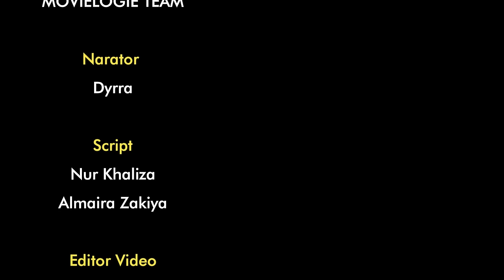NELAYAN INI SANGAT BERUNTUNG, MENEMUKAN WANITA CANTIK DAN SEKSI DITENGAH LAUTAN • Alur Cerita Film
Film ini menceritakan seorang nelayan yang mendapatkan rezeki tak terduga, yaitu seorang wanita cantik dan seksi ditengah lautan, wanita ini sangat dia cintai dan dia tidak ingin kehilangannya. film ini juga film mitologi selki atau manusia anjing laut yang menjelma menjadi seorang gadis seksi dan cantik.

Film ini berjudul Ondine, yang merupakan sebuah film dengan rating yang cukup tinggi, dan merupakan salah satu film terbaik, recap film kali ini dijamin seru dan akan membuat anda betah. dan mari kita nikmati alur cerita filmnya.

Thanks For The Best Music :
Pengisi Suara : A Imun Ganteng
Penulis Naskah : A Imun Kasep
Editor Video : A Imun Bageur

Emang masih satu orang, makanya videonya seadanya, do'akan saja semoga cepet punya team yang solid ya, aamiin :)
Equipment :
- PC : Intel Core i5-13400F, NVDIA GeForce RTX 4060.
- Voice Recording : Mic Boya BY-PM700
Software :
- Voice Recording : Adobe Audition cc 2019.
- Video editing : Wondershare Filmora 12.